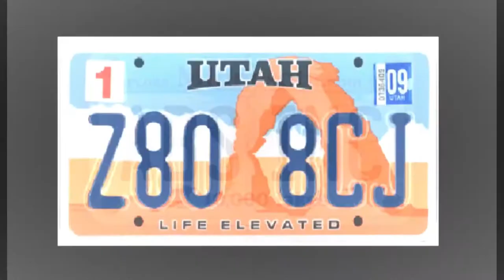THIS AIN'T SEXY! BUT IT WORKS! How to always make money in the stock market